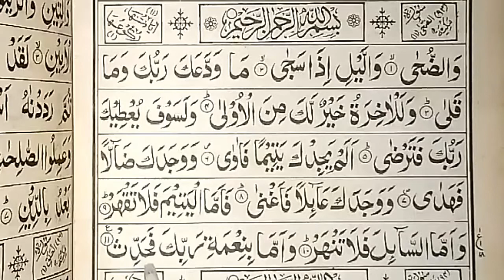surah duha | Full surah | Home Islamic Teachings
A.O.A viewers wellcome to our new video in this video we will teach you surah duha carefully .